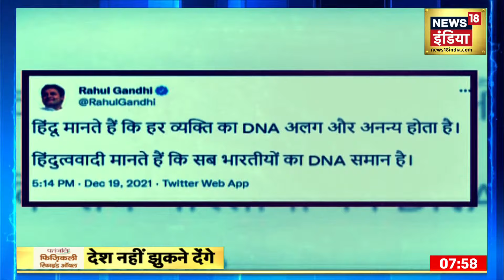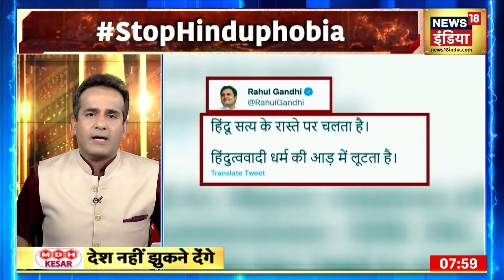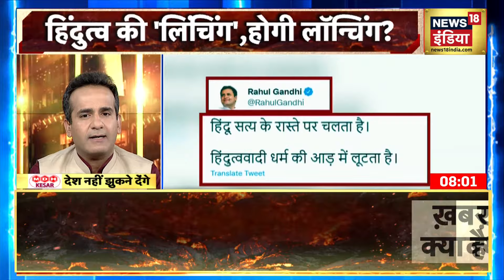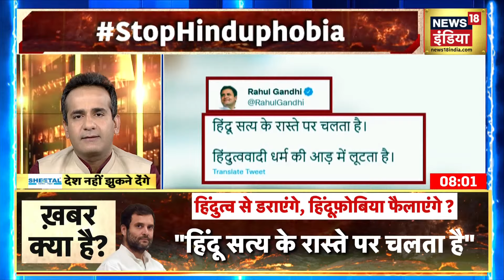प्लैन हिंदूफ़ोबिया फैलाने का है? आज इसी मुद्दे पर देखिए Aman Chopra के साथ Desh nahin Jhukne Denge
Congress के पूर्व अध्यक्ष Rahul Gandhi ने एक बार फिर BJP पर निशाना साधा है. उन्होंने 22 दिसंबर को हिंदू और हिंदुत्ववादी पर बड़ा बयान दिया है.  इससे पहले भी Rahul Gandhi ने हिंदुत्ववादी पर हमला बोला है, बल्कि इससे पहले उत्तर प्रदेश के अमेठी से भी हिंदुत्ववादी पर हमला किया था. उन्होंने ट्वीट कर कहा कि 'हिंदू सत्य के रास्ते पर चलता है, हिंदुत्ववादी धर्म की आड़ में लूटता है'. आज इसी मुद्दे पर Desh nahin Jhukne Denge में बहस Aman Chopra के साथ